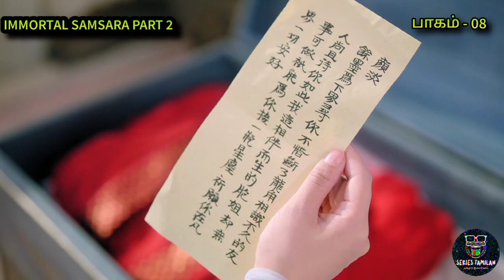GOD 💫 DESTINY'S 💞 | EP35| Chinese Drama In Tamil | C Drama Tamil | Series Tamilan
Drama: Immortal Samsara: Part 2
Country: China
Episodes: 21
Aired: Aug 18, 2022 - Sep 7, 2022

Thanking you!!